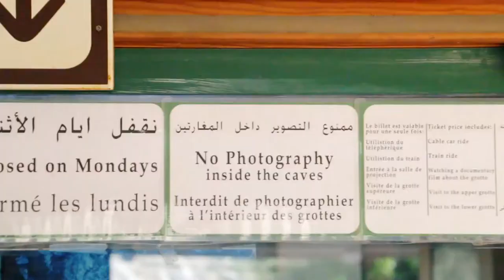Fun Day in Lebanon (Vlog 03)